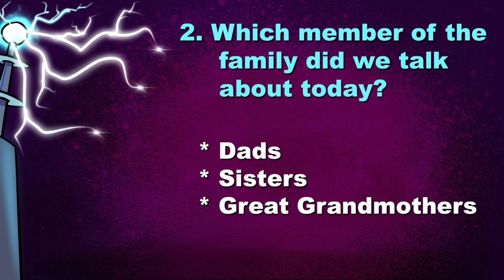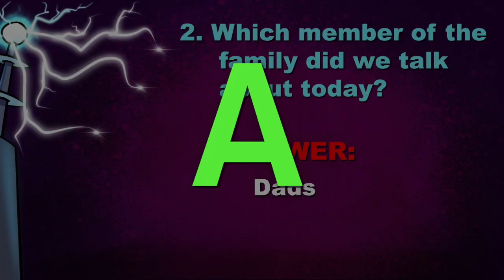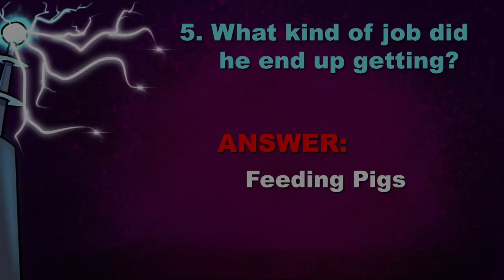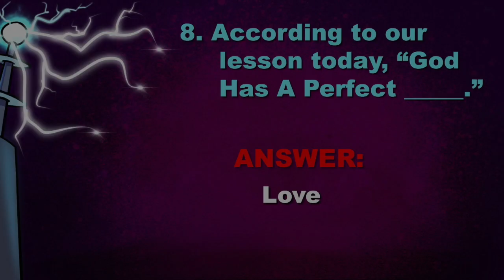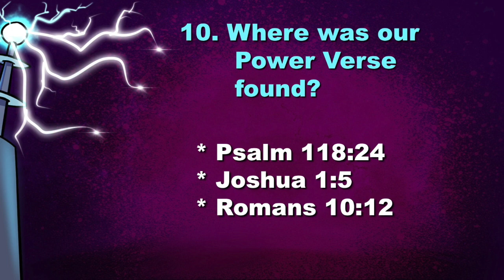GOD FATHER QUIZ